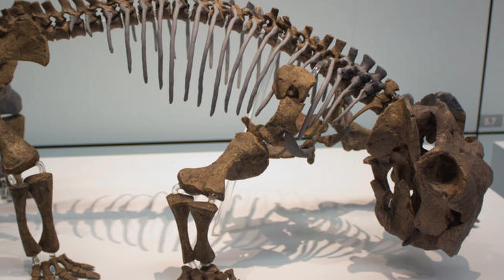Lystrosaurus: the Humble Kings of the Triassic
Meet one of the most successful animals in history!

Footage is from the following documentaries:
---Life on Our Planet (Amblin, 2023)
---Dinosaur Revolution (Discovery, 2011)
---Walking with Monsters (BBC, 2005)

Non commercial-commons images are from the following artists:
---Julio-Lacerda